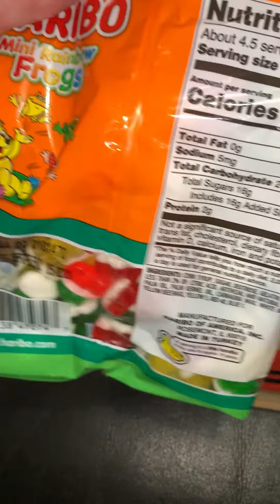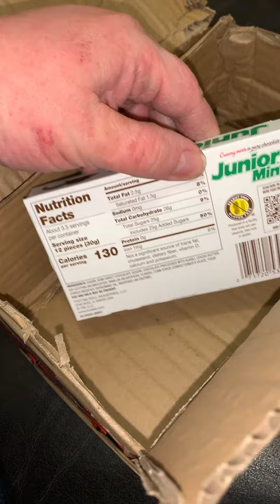Unboxing video: sweet dude’s stuff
Another Haribo tease…. Anticipation is the worst isn’t it!